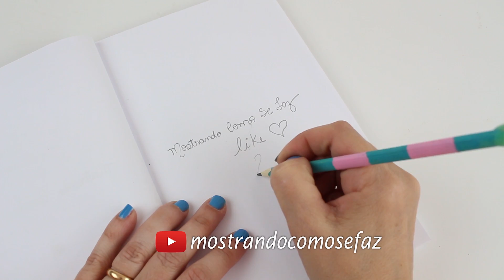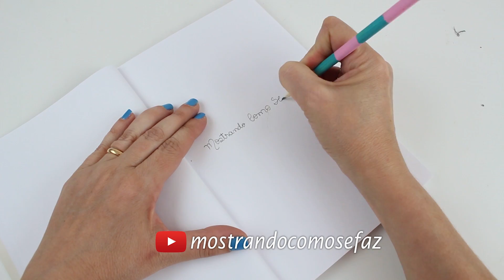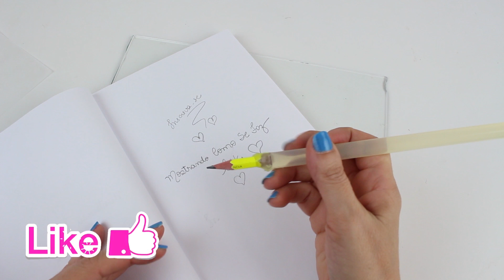8 Ideias Impressionantes com cola quente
O vídeo de hoje é de cola quente. Dá para fazer muita coisa coisa com cola quente.

*Ana Rogéria é uma YouTuber e Blogueira e representante da marca Mostrando como se faz. Brasileira que mora em Portugal. Com muitas dicas de artesanato, DIY, decoração.